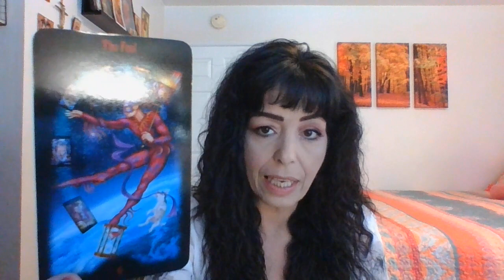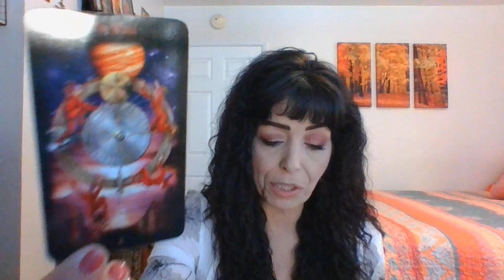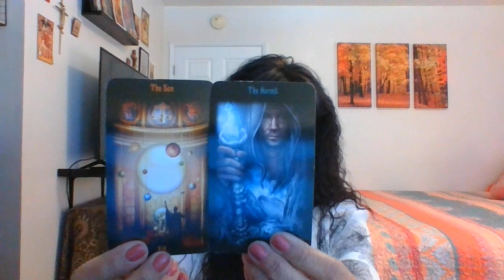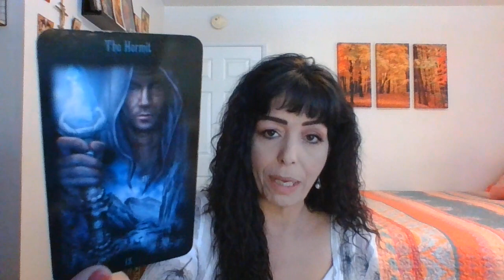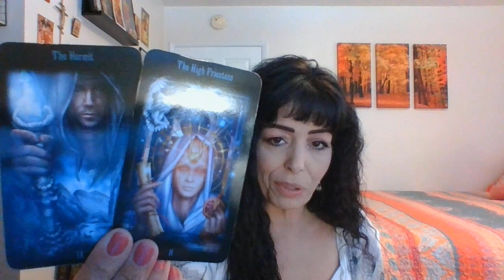LIBRA JUNE 2020 MID MONTH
New Journey/Success/Fortune/Reflection